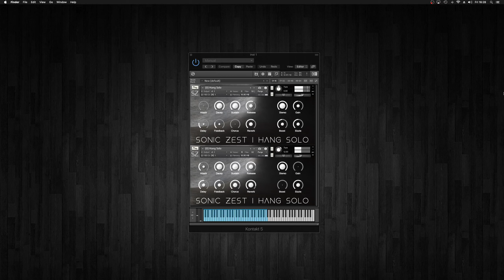Sonic Zest presents: Hang Solo (Pan Drum) - Preset Overview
Sonic Zest presents to you… Hang Solo.

We're back with our latest sample library: this time the beautiful sound of the pan drum.

Sonic Zest are creators of cinematic digital instruments for NI Kontakt.